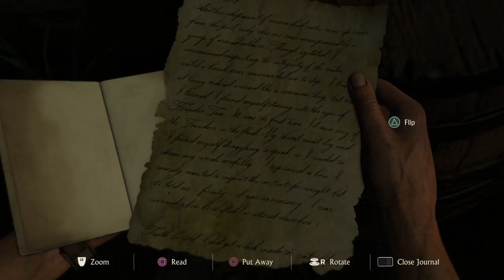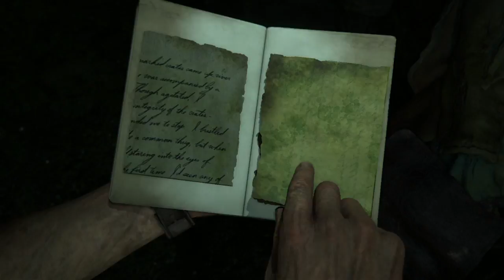Uncharted 4: A Thief's End Story Chapter 17 - Let's Play Gameplay Walkthrough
Chapter 17: For Better or Worse

Nathan Drake and Elena must make their way to New Devon to save Sam. Shoreline forces as well as a few "elevators" stand in the way. Does the treasure of Henry Avery matter anymore?